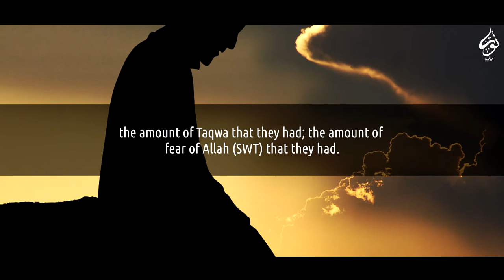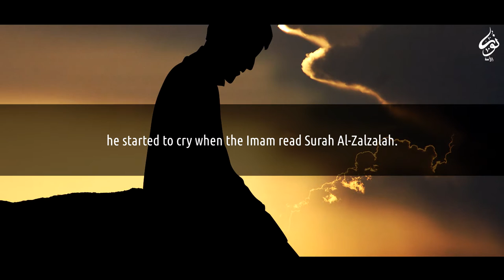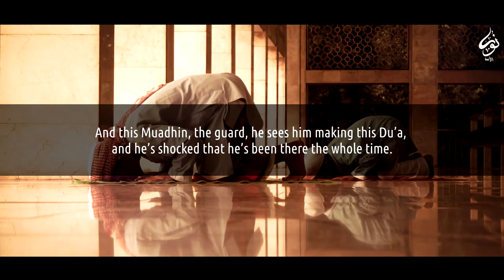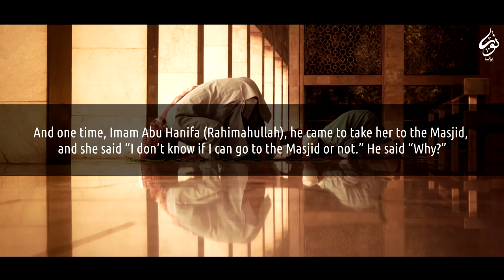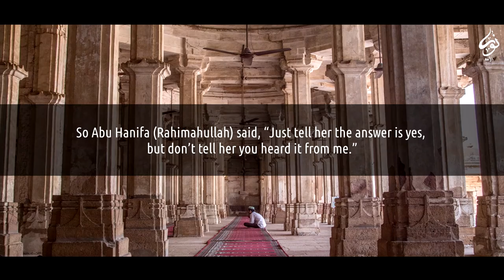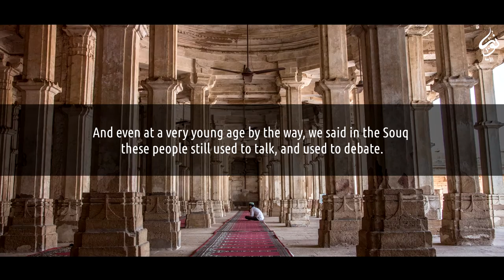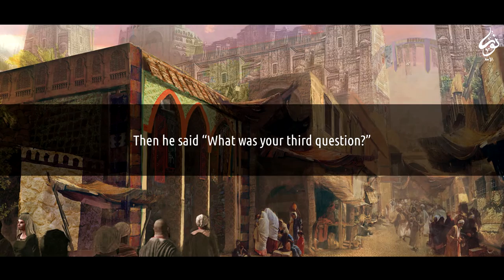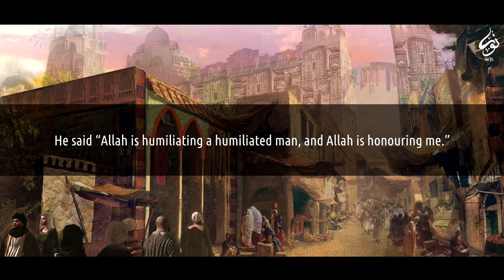Who Was: Imam Abu Hanifa | His Qualities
The continuation of our series "Who Was: ..." where we will be attempting to create videos on some of the scholars of Islam.
This video we focus on the life of Imam Abu Hanifa (Rahimahullah).